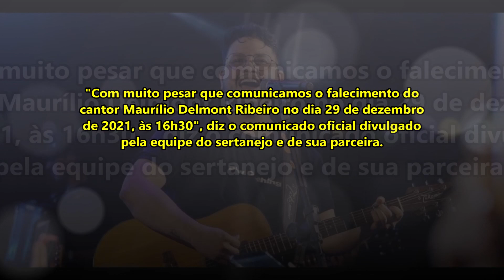Morre Cantor Sertanejo Maurílio, da dupla com Luiza, de apenas 28 anos de idade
Luto sertanejo: Maurílio da dupla com Luiza não resiste e morre neste dia 29 de dezembro após ficar internado desde dia 15 quando saiu do show.

O cantor Maurílio, de apenas 28 anos, da dupla sertaneja com a cantora Luiza, morreu nesta quarta-feira (29), por complicações de um mal súbito sofrido na noite do último dia 15 de dezembro.
A notícia oficial foi confirmada pela assessoria de imprensa da dupla sertaneja de Goiás.
"Com muito pesar que comunicamos o falecimento do cantor Maurílio Delmont Ribeiro no dia 29 de dezembro de 2021, às 16h30", diz o comunicado oficial divulgado pela equipe do sertanejo e de sua parceira.
O músico estava internado desde a madrugada do último dia 15 de dezembro, após sentir fortes dores no peito e falta de ar durante a gravação de um DVD com a dupla Zé Felipe e Miguel.
Dias antes do ocorrido, o artista sertanejo havia sentido fortes dores na perna.
Em pouco tempo após sair do palco de show, o cantor chegou a desmaiar e teve uma parada cardíaca a caminho do hospital Jardim América, em Goiânia.
Ao chegar às pressas na unidade de saúde, o cantor teve outras duas paradas cardíacas e foi diagnosticado com uma trombose pulmonar.
Durante as situações, a equipe médica chegou a identificar uma lesão renal e, por isso, ele foi submetido a tratamento de hemodiálise.
Nos dias seguintes o cantor permaneceu internado e foram evidenciados edema cerebral e inflamação nos exames neurológicos do artista.
Com isso, o cantor Maurílio chegou a ser transferido para a UTI do IOG (Instituto Ortopédico de Goiânia).
Nessas últimas 24 horas do dia 28 ao dia 29 de dezembro, o artista apresentou uma piora devido a uma infecção grave nos pulmões.
Infelizmente, Maurílio não resistiu no final da tarde deste dia 29. Maurílio e sua parceira de dupla, Luiza, eram muito cotados para fazer o mesmo sucesso de Marília Mendonça, a rainha da sofrência.
Maurílio deixa uma namorada, a veterinária Luana Ramos, com que namorou há 12 anos. O casal porém não teve filhos durante esse período.
Deixem os seus pêsames a esse grande sertanejo!